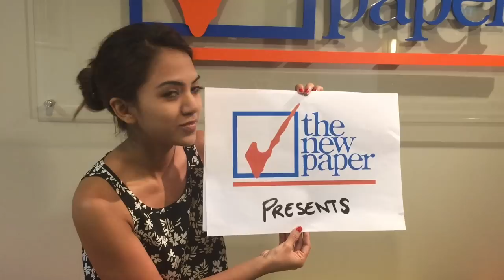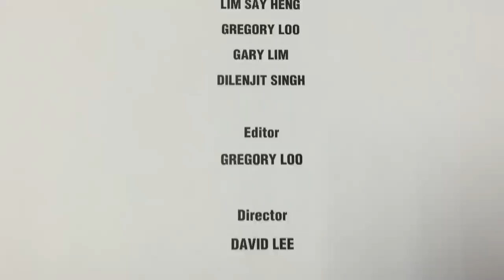The New Paper's EPIC SEA Games video: 36 sports in 235 seconds feat. Unbreakable by Tabitha Nauser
The 28th SEA Games is here - and we decided to pay tribute to the dedication and skill of the 7,000-odd athletes taking part with a video showcasing the Games' 36 sports - all within the space of 235 seconds.

Strap in and enjoy the ride.

Featuring Unbreakable by Tabitha Nauser from the Official Songs of the 28th SEA Games.